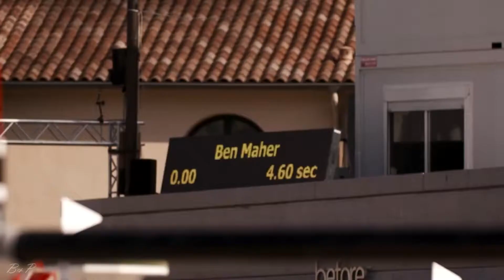Лучшее впереди「 Equestrian sport MV 」HD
by Megirov